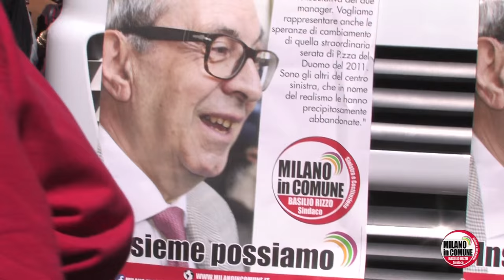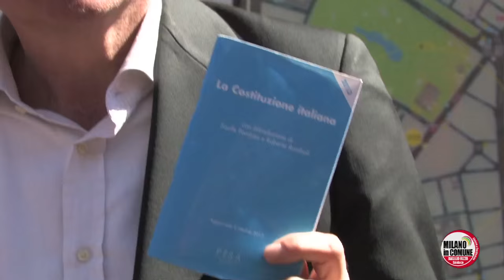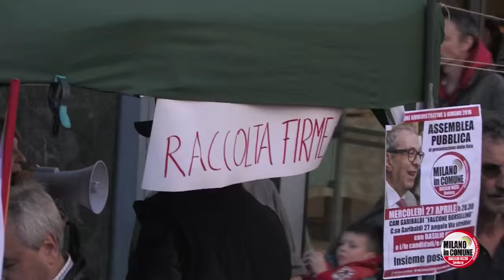25 aprile 2016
Un 25 aprile pieno di colori, con tantissimi giovani, una festa che ci ricorda quanto siano importanti oggi più che mai i valori della nostra Costituzione, la più bella del mondo, che deve essere attuata e non stravolta e delegittimata. Una festa che ci ricorda che l'antifascismo deve essere vissuto tutti i giorni e le belle parole enunciate nelle ricorrenze non hanno valore se non sono seguite da un reale impegno quotidiano contro la deriva fascista.